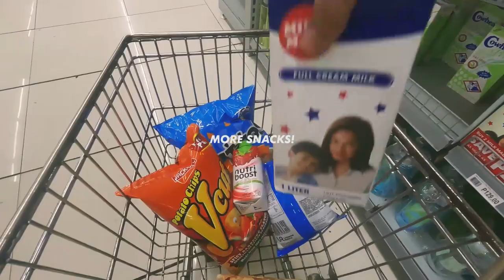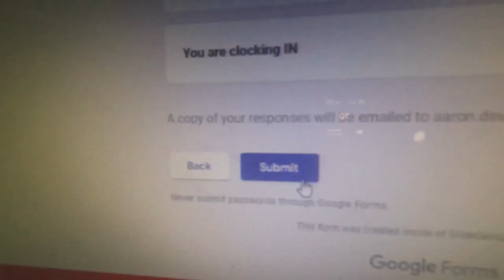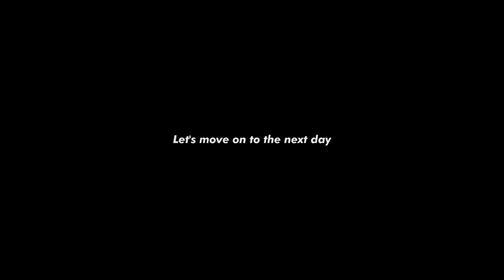NIGHT LIFE | working in a night shift, spending time with friends, announcement, vlog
Been almost a month! Been busy with my night life. Lol. Which is working in a night shift. Join me in this very random vlog while I navigate and try to survive my night shift and welcome the weekend spending time with friends!

Lukrembo//
♪ Break up (Prod. by Lukrembo)